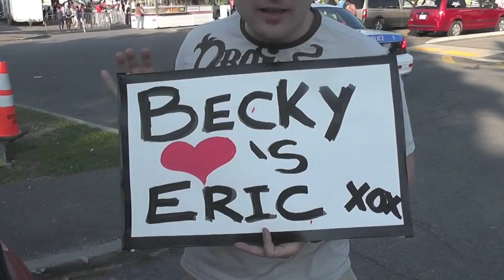Rubber Band Finds Card - DAY 157 of 365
Im getting so tired of finding people's card I thought I would let this rubber band do all the work. I didn't even have ti pay him! I love my job!

Please rate and comment and send me your underwear.